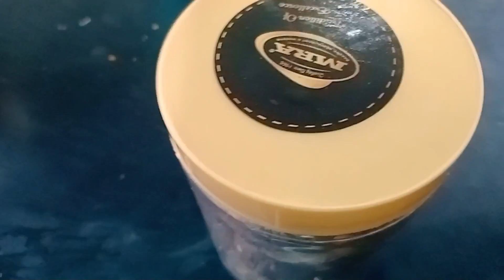morning vlog/productive morning day in my life/malayali mom/vellej lifestyle veetamma/daily vlog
എന്റെ വീഡിയോ കണ്ടിഷ്ടപ്പെട്ടാൽ ഒന്ന് ലൈക്ക് ചൈത് സപ്പോർട്ട് ചെയ്യാൻ മറക്കല്ലേ